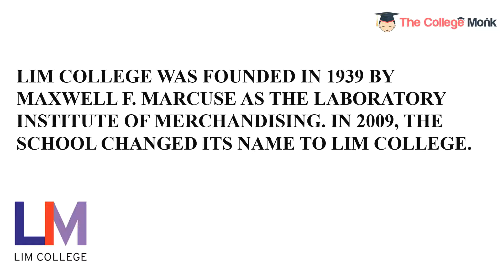LIM College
LIM College is a Private For-Profit institution headquartered at New York, New York. It is accredited by Middle States Commission on Higher Education. LIM College was founded in 1939 by Maxwell F. Marcuse as the Laboratory Institute of Merchandising and in 2009, the school changed its name to LIM College. The college has an acceptance rate of 93.00% and a student faculty ratio of 17:1. LIM College offers 5+ online programs across 3 degrees in business management. The university provides various financial aid programs like Pell Grants, FSEOG, LIM Graduate Excellence Award and Scholarships.